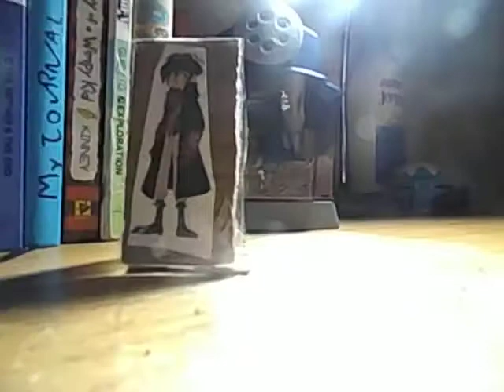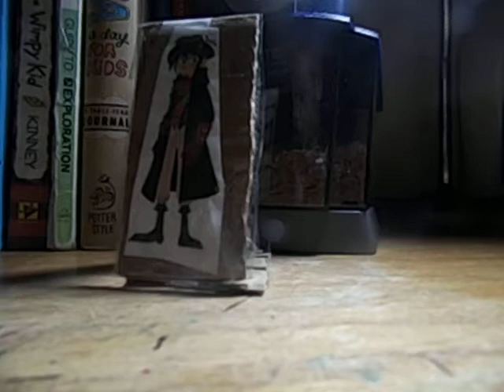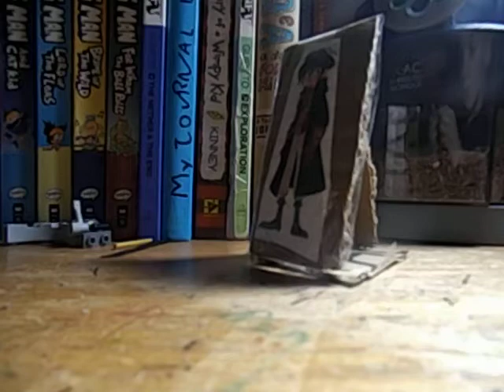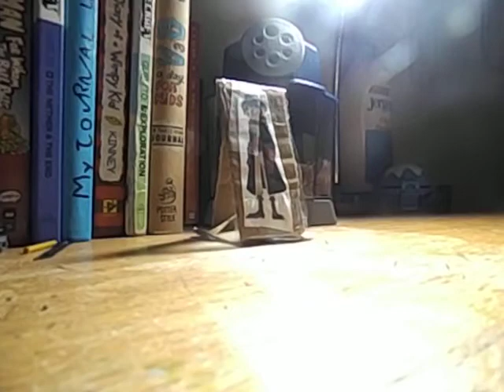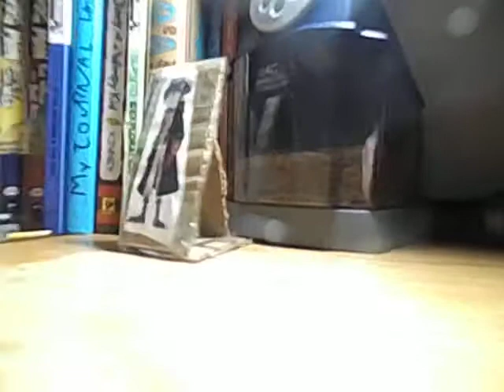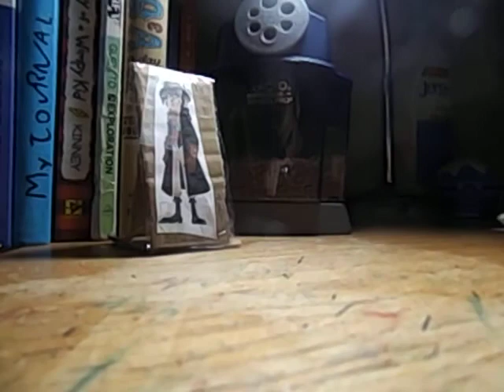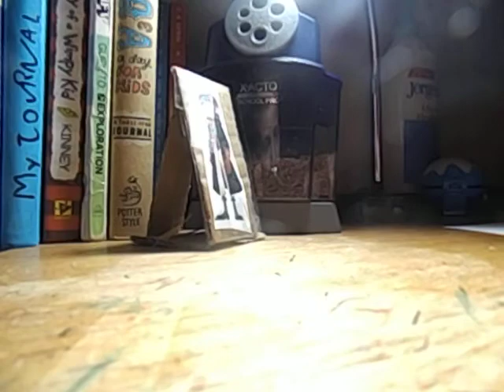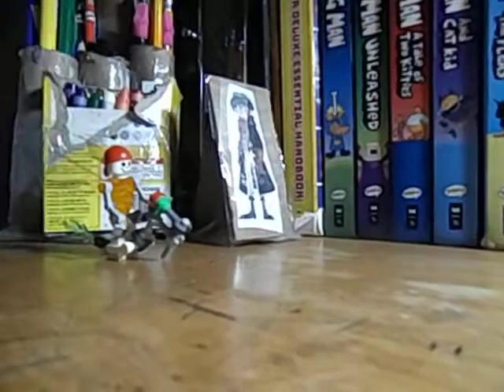Varian made Boody boody boody man a car! PART 7